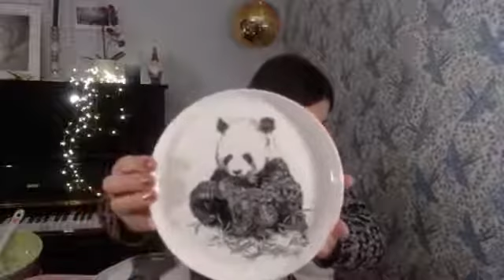Le Panier d'Eglantine - Nouveautés Rice et Kitchenkraft - 16 janvier 2021